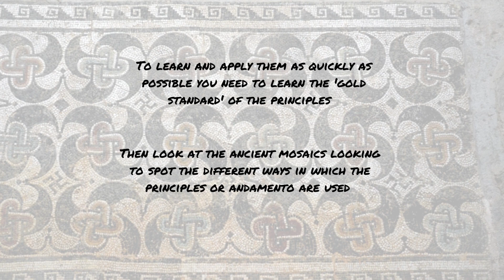How looking at Roman mosaics may not help you learn their andamento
It may seem strange but if you want to learn the specific andamento used in Roman mosaics, looking at them may not be the best way to start.

You want to be a tessellarius?
Follow me on any of my platforms to join me in seeing so much more. Whether you just want to learn more or you want to make your own copies then this is the place for it.